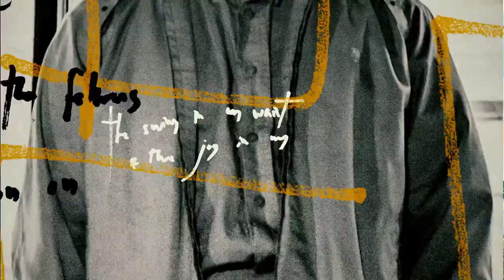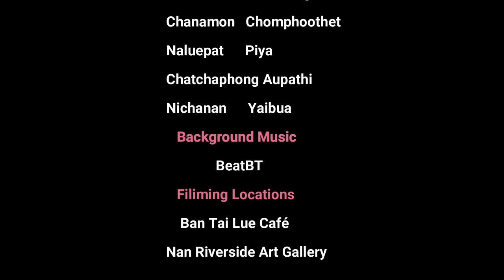🎶Ecosystem song 3.3 "stay ecosystem" group5🌳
Edit by Puma
Lyrics by Garfield
Type Beat " Pray " / Sad / Emotional / Instrumental 2020

🌈MEMBER number 6,7,13,17,19,24,26